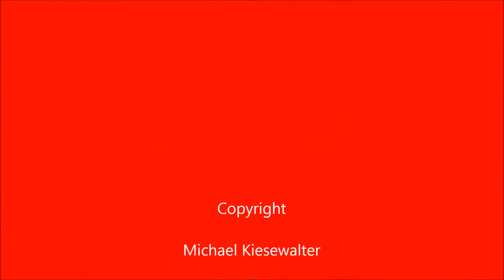Ausrücken der Drehleiter Leichlingen 17.08.2016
Alarmfahrt der Drehleiter Leichlingen Stadtmitte mit neuer Beklebung.